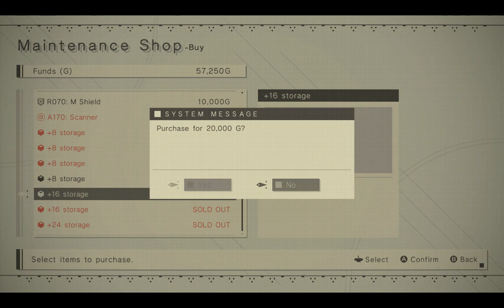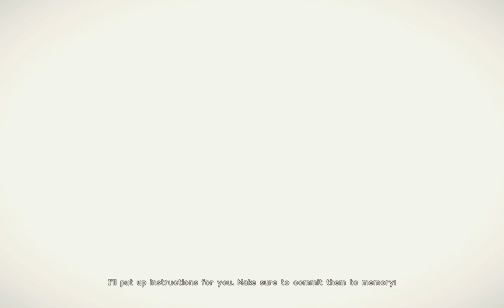The Bunker - Route B | Nier Automata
why im so noob at shooting lol